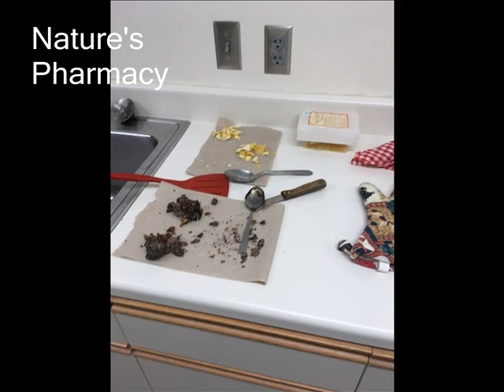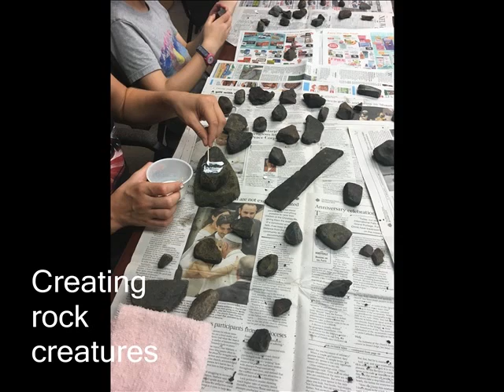Celebrating Creativity 2019